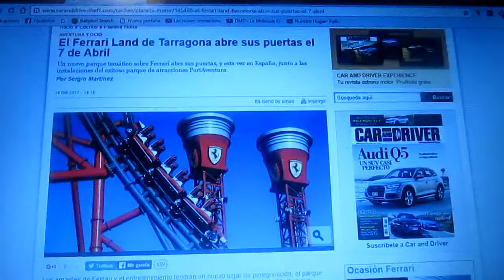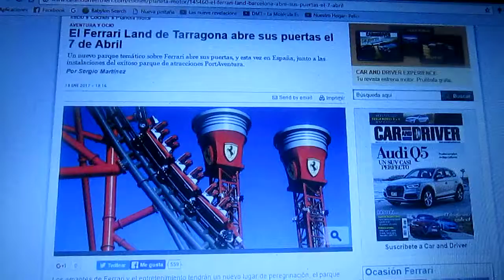El Ferrari Land de Port Aventura abre el próximo 7 de Abril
El Ferrari Land de Port Aventura será inaugurado al público este próximo 7 de Abril y será el 2° parque del mundo y el 1° en Europa dedicado a la prestigiosa marca italiana de autos deportivos del mundo

Recordemos que ya existe un parque temático dedicado a Ferrari que esta en Abu Dhabi en Los Emiratos Árabes Unidos llamado Ferrari World Abu Dhabi